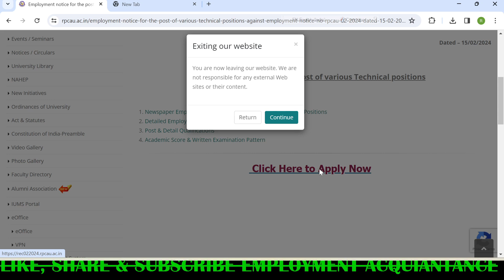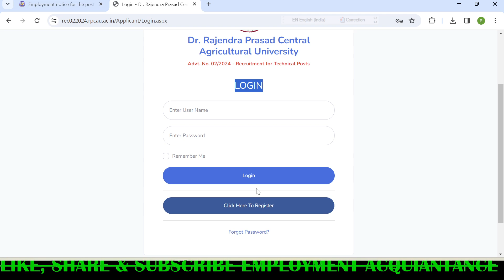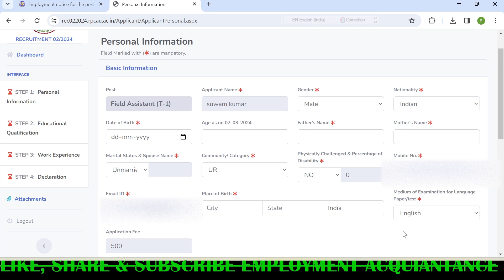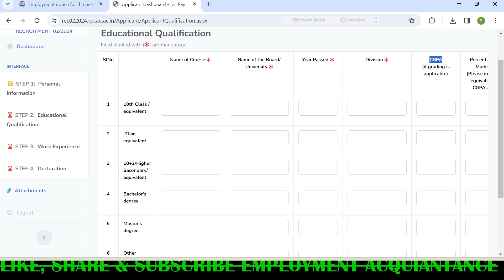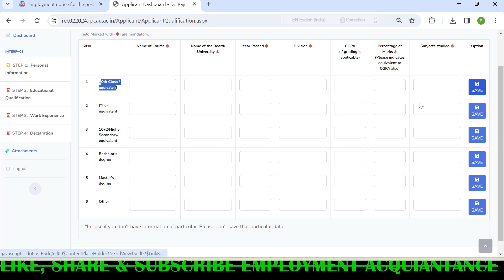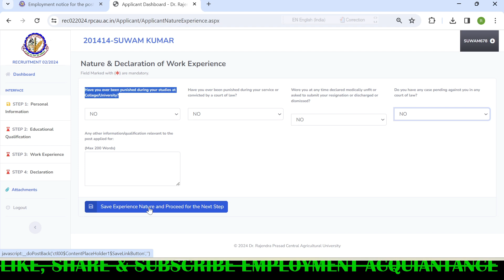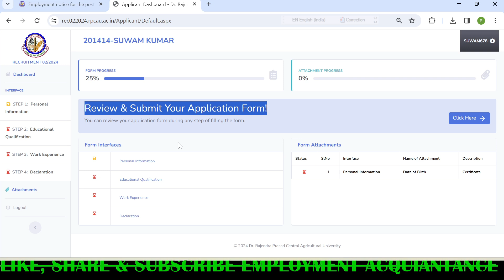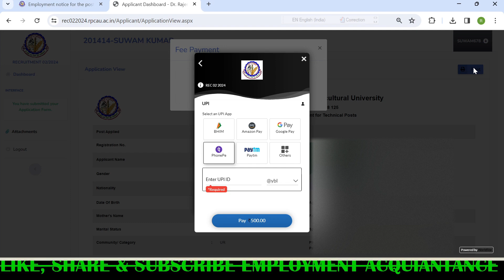RPCAU Field Assistant Online Form 2024 Kaise Bhare ¦¦ How to Fill RPCAU Technical Online Form 2024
Dr Rajendra Prasad Central Agriculture University Stenographer Online Form 2024 Kaise Bhare | RPCAU
Dr Rajendra Prasad Central Agriculture University Various Post Online Form 2024 Kaise Bhare,bihar agriculture university form kaise bhare,bihar krishi vishwavidyalaya vacancy 2024 form kaise bhare,
Dr Rajendra Prasad Central Agriculture University Online Form 2024 Kaise Bhare
Bihar Agriculture University Online Form 2024 Kaise Kare
Central Agriculture University Online Form 2024 Kaise Kare | Bihar RPCA University New Vacancy 2024
RPCAU Non Teaching Recruitment 2024 | RPCAU Stenographer Vacancy 2024 | Bihar New Vacancy 2024
RPCAU Non Teaching Recruitment 2024 | Central Agricultural University 2024 |
rpcau recruitment 2024
non teaching staff recruitment 2024
central agricultural university non teaching recruitment 2024
central agricultural university recruitment 2024
agricultural upcoming recruitment 2024
central university  vacancy 2024
central university non teaching recruitment 2024
recent recruitment 2024
rpcau recruitment 2024
Bihar RPCA University New Vacancy 2024
Bihar BAU University New Vacancy 2024
bihar krishi vibhag new vacancy 2024
Bihar Agriculture University Vacancy 2024
Bihar Agriculture University Bharti 2024
RPCAU Central Agriculture Recruitment 2024
Central Agriculture University Non Teaching Recruitment 2023 | 10th/12th/Graduate Pass
Bihar BPSC Krishi Vibhag Recruitment 2024 | Bihar Agriculture Vacancy 2024 |कृषि विभाग नई भर्ती 2024
rpcau recruitment 2024,rpcau administrative and technical vacancy 2024,rpcau jobs 2024 apply,pusa agriculture university vacancy 2024,pusa samstipur vacancy 2024,rajendra agricultural univerity stenographer vacancy 2024,bihar rpcau vacancy 2024,pusa agricultural university vacancy 2024,bihar central agriculture university vacancy 2024,
steno new vacancy 2024,central government stenographer vacancy 2024,
rpcau various post online form 2024,rpcau online form 2024,bihar rpcau recruitment 2024 notification,rpcau recruitment 2024 apply online,